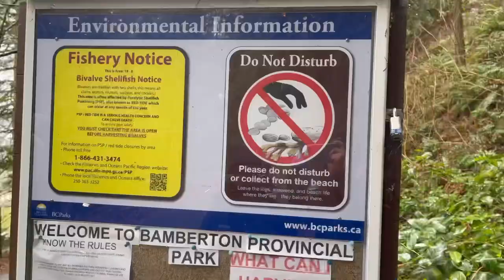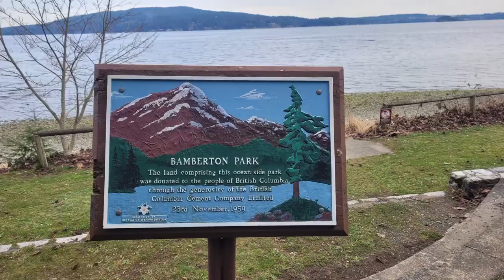Harvesting Clams for FREE at Bamberton Provincial Park, BC | Bikolana in Canada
Mga KaFam harvesting is free but make sure to get a Freshwater Fishing License first @ para worry free. No license = Penalty for $115🥴